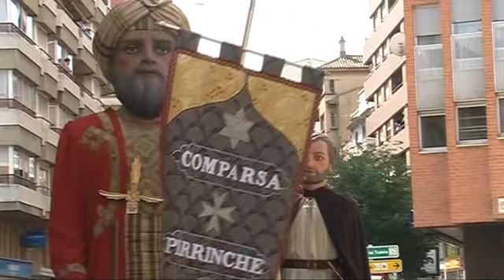Colectivo Banderas de Tudela video 005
Presentación del nuevo colectivo de banderas de Tudela del Centro Cultural Miguel Sánchez Montes.